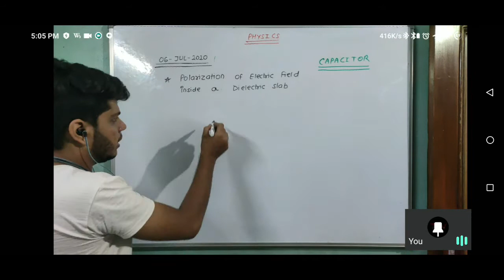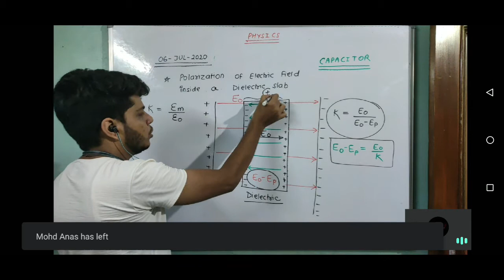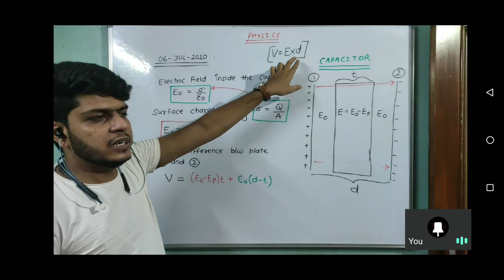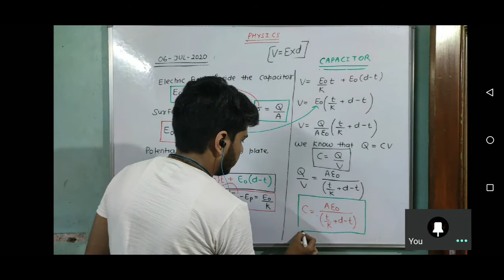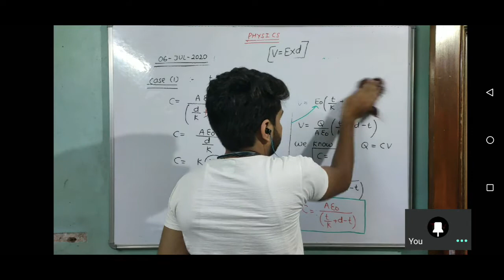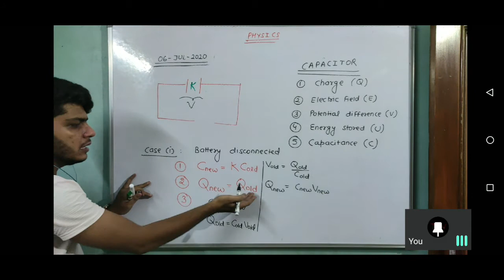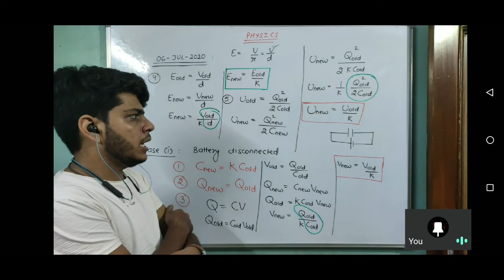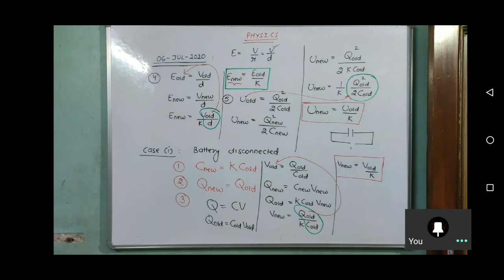parallel plate capacitor with dielectric medium | physics by dinesh